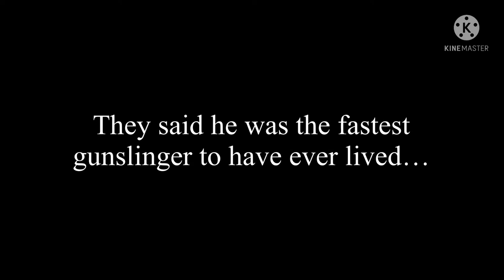The Legend of Curtis Jones: Trailer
Will he survive? Or will he perish just like the rest of them? One man with the name of Curtis Jones, Stands his ground against his boss, and is now on the run for cold blood murder. Full movie coming soon!